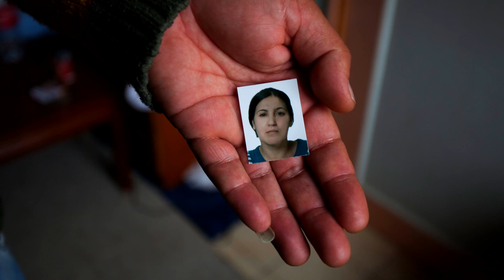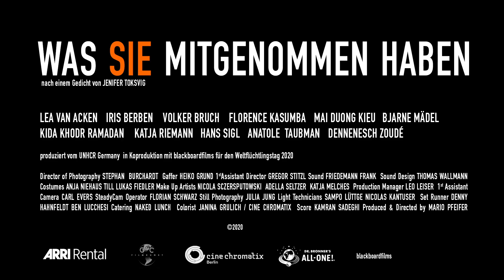Was Sie Mitgenommen Haben - Premiere zum Weltflüchtlingstag 2020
Knapp 80 Millionen Menschen sind auf der Flucht. Was nehmen sie mit?

Iris Berben, Mai Duong Kieu, Florence Kasumba, Katja Riemann, Lea van Acken, Dennenesch Zoudé, Volker Bruch, Bjarne Mädel, Kida Khodr Ramadan, Hans Sigl, und Anatole Taubman. Das ist der Cast des UNHCR-Films "Was Sie Mitgenommen Haben".

„Was Sie Mitgenommen Haben“ ist die deutsche Fassung des Gedichts „What They Took With Them“ von Jenifer Toksvig. Darin zählen Flüchtlinge auf, was sie auf die Flucht mitgenommen haben: Reisepass und Taschenlampe, Medikamente und Babynahrung, ein Stein vom Haus oder Erde aus dem Garten. Die nüchterne Aufzählung wird immer wieder unterbrochen von den Gedanken der Menschen, in denen sie die Gründe ihrer Flucht erklären und von ihren Hoffnungen erzählen.

Es ist ein sieben Minuten langes Zeugnis der Empathie mit den fast 80 Millionen Menschen auf der Erde, die aus ihrer Heimat vertrieben wurden. Die Bildgestaltung führte Stephan Burchardt aus. Regie führte der Bildende Künstler und Filmemacher Mario Pfeifer. Der Film ist ein deutscher Beitrag zum Weltflüchtlingstag am 20. Juni und wurde von UNHCR, dem Flüchtlingshilfswerk der Vereinten Nationen, zusammen mit blackboardfilms produziert.

Das Flüchtlingsthema ist seit Jahren stark im öffentlichen Bewusstsein verankert. Doch die Diskussion über Menschen auf der Flucht ist vor allem politisch geprägt. Dabei stehen hinter den Zahlen Menschen und ihre Geschichten. Oft sind es erschütternde Schicksale von Verlust, Trennung oder Gewalt. Doch häufig auch von Hoffnung, Stärke und Zusammenhalt. Jeder Hundertste Mensch auf der Erde ist ein Flüchtling. "Was sie mitgenommen haben" macht aus der abstrakten Zahl das begreifbare menschliche Schicksal.